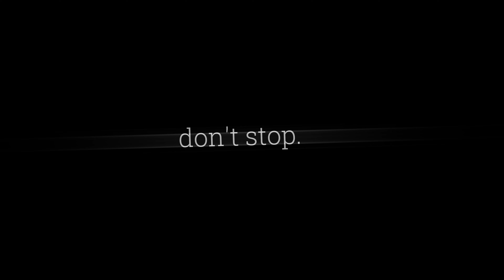König | Call Of Duty: Modern Warfare II - Sick Thoughts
IT'S BEEN TOO LONG (Not really)
well, since I've done a full screen edit LMAO

I LOVE HOW THIS TURNED OUT AND I HOPE YOU GUYS DO TOO. 🛐
My obsession with König is so unhealthy, wth.

♡Instagram (Cosplay Acc): @callsign.outcast
♡Editing TikTok Account: @xavery.editsx
♡Time Taken: 2 Hour's.
♡Program(s): CapCut (PRO) & DaVinci Resolve Studio 18.6
♡Editor: XxWillow WhisperxX
♡Audio: Sick Thoughts
♡Artist: Lewis Blissett
♡Blender Credit in thumbnail: Dwisesz